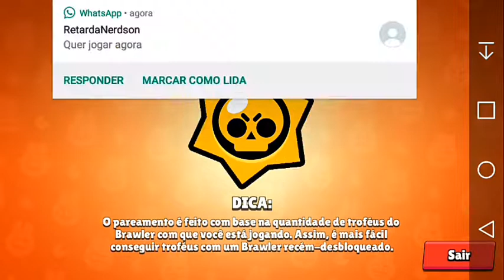Janet ainda ta forte? Jogando com a Janet Brawl Stars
Jogando com a Janet a Nossa querida cantora do brawl stars.

LOUVADO SEJA YAHUAH🖤

❤Mande um "Valeu Demais": faça uma pergunta ou um desafio. Será realizado em vídeo e você terá um salve especial.

🏅Quer que eu faça suas Thumbnails?